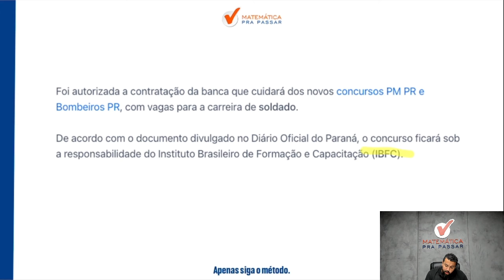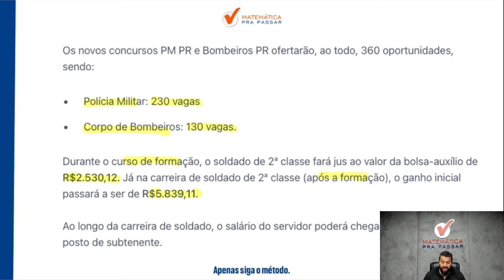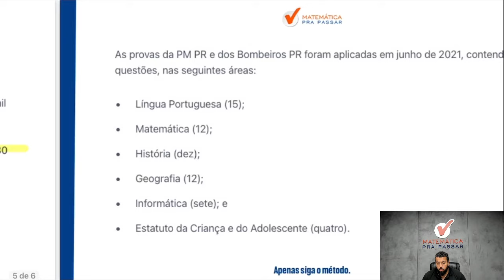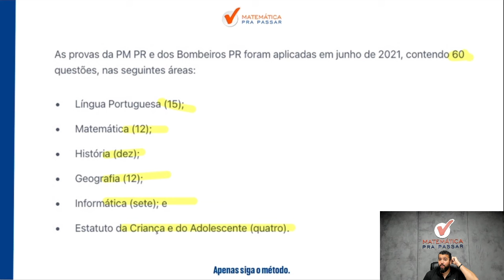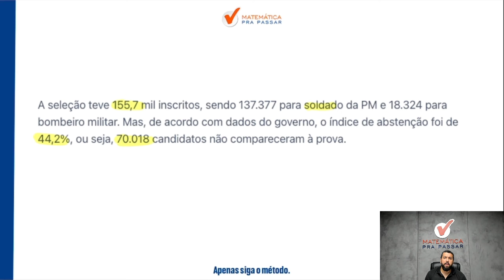🔥Concurso PM-PR: Banca Contratada.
Concurso da Polícia Militar do Paraná(PM-PR) e dos Bombeiros Paraná(CBM-PR) tem banca contratada e comissão formada.

O Instituto Brasileiro de Formação e Capacitação (IBFC) será a banca responsável pelo novo concurso o edital vai contar com 360 vagas distribuídas da seguinte maneira:

PM-PR: 230 vagas
CBM-PR: 130 vagas.

Para o cargo de soldado o salário é de R$5.839,11 e agora terá a exigência de nível superior o candidato precisa ter 3 anos de idade no ato da inscrição no concurso, possuir Carteira Nacional de Habilitação (CNH), categoria “B”, no mínimo entre outras exigências.

Para ter o nosso acompanhamento nessa jornada rumo a PM-PR abaixo está o link do nosso curso Dobradinha PM-PR com essas duas matérias.